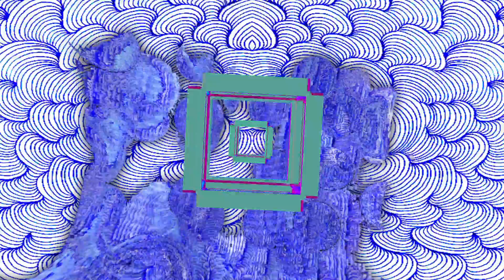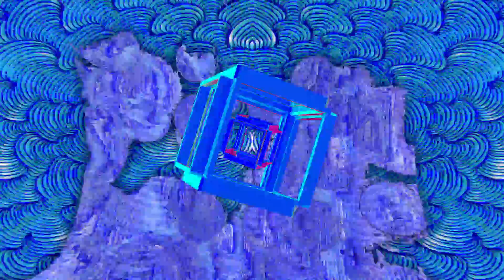"passage" - an exploration in audiovisual experience - [Synth Mix]